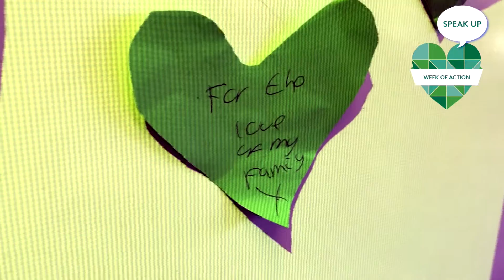Thank you for SPEAKING UP!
It's just over a week since the Speak Up Week of action drew to a close. But worry not, you can Speak Up again in February 2017 fortheloveof all the things we hold dear, and at the next Week of Action in July next year!
Thank you so much for everything you did to Speak Up with your MPs for action on climate change. If you'd like to learn more about Christian Aid's environmental campaigning, then please